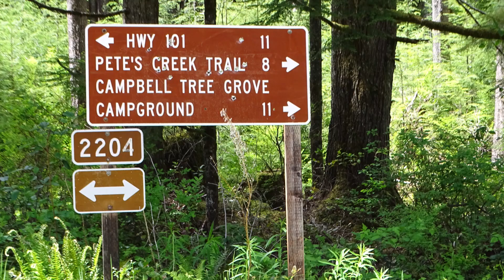Wanderings 14 - Water Cascades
30 May 2024

Dog 4.0 and I had cabin fever and needed to get some dirt time in. We had no plan in mind other than to get out and enjoy the infrequent sunshine we are experiencing here this year.

We chose to drive north and let the day unfold around us. Far from home, we took a turn off highway 101 and ventured about 25 miles off the beaten path.  This was almost an accident. I had a different destination in mind when we set out but I'm glad that we did what we did.

4.0 is a good navigator. Had he not suggested the winding road and multiple turns we would have missed the beauty captured in this video.

On our way to our final destination we passed dozens of small waterfalls and cascading streams. This is the Olympic Peninsula at its finest. Water everywhere and evergreens so dense that you literally cannot see the forest for the trees.

We were in and out of the truck at least a dozen times, exploring the sights and capturing video of the trip. There is a second segment to this Wanderings episode  but it did not fit the tranquility of the Water Cascades theme or the beautiful background music by Dan Gibson. I'll save part two for another day...

Until then, may you experience the peace that Dog 4.0 and I did on this exceptional day in the Pacific Northwest.

This video is dedicated to my fellow artist, former work colleague and good friend Barb S. who recently experienced the loss of a loved one.

I enjoy making these videos but it's nice to hear from viewers just the same. I lost over 200 subscribers when my channel went down in January. It would be wonderful to have you all back! Thanks!

FOOTNOTE: There is a link to Dan Gibson's, Piano Cascades album below. His Solitudes collection is extraordinary. If you enjoyed the music in this video, I encourage you to explore the Solitudes collection for yourself.